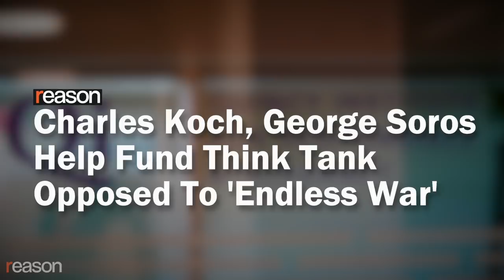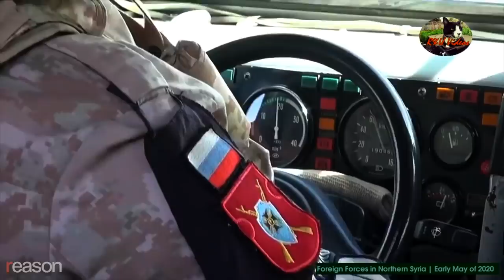How to Stop America's 'Endless Wars'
The Quincy Institute for Responsible Statecraft is promoting a more restrained foreign policy from inside the Beltway. But will the Biden administration listen?

President-elect Joe Biden is promising a return to normalcy in U.S. foreign policy following the turbulent Trump years, calling for "America to restore dignified leadership at home and respected leadership on the world stage."

Biden backed the wars in Iraq and Syria and drone-bombing campaigns in countries like Pakistan, which were carried out under the "counterterrorism plus" strategy that he supported as vice president. In the 1990s, he co-sponsored a bill with John McCain to send troops into Yugoslavia. He advocated a troop surge in Afghanistan, though he later came to oppose it.

He embodies the establishment view that the U.S. must take the lead in policing the world because, as the Biden campaign's foreign policy adviser Antony J. Blinken put it, "the world simply does not organize itself." A Biden presidency might entail a return to the Obama-era policies of aerial warfare, a heavy reliance on drone strikes, and maybe even a willingness to enter multinational military conflicts without seeking congressional approval, such as the Libya intervention that toppled Moammar Gadhafi and later launched a bloody civil war.

There's a saying in Washington: "Personnel is policy." New administrations often draw from think tanks for both. The Quincy Institute for Responsible Statecraft, formed in December of 2019 with seed funding from the foundations of both progressive billionaire George Soros and libertarian billionaire Charles Koch, is attempting to promote a more restrained foreign policy from inside the Beltway.

During his 2016 candidacy, Trump broke with the foreign policy establishment. As president, he spoke of ending America's "endless wars," and he installed a senior Pentagon adviser in the dwindling months of his presidency to accelerate a U.S. withdrawal from Afghanistan—although thousands of troops will likely remain.

But Trump's more establishment personnel fought to constrain his noninterventionist impulses. There were high-profile resignations, and one outgoing diplomat even admitted to lying about troop numbers in northern Syria after Trump had ordered a withdrawal.

Biden is reportedly eyeing former U.N. Ambassador Susan Rice for secretary of state. For defense secretary, Biden is rumored to be considering Michelle Flournoy, an Obama administration alumna who co-founded the influential Center for a New American Security, which emphasizes the need for more military preparedness against China and Russia and a smaller but ongoing U.S. presence in the Middle East.

"In terms of a Biden foreign policy, we know who Joe Biden is. He's very much…ascribed to a kind of liberal interventionism, this notion that the U.S. needs to take a big role on the international stage for the good of the world," says Annelle Sheline, a foreign policy analyst at the Quincy Institute.

The think tank, which seeks to cultivate a roster of foreign policy experts who can guide future administrations toward military restraint, is named for the former U.S. President John Quincy Adams, who once said that America "goes not abroad in search of monsters to destroy."

Produced by Zach Weissmueller.